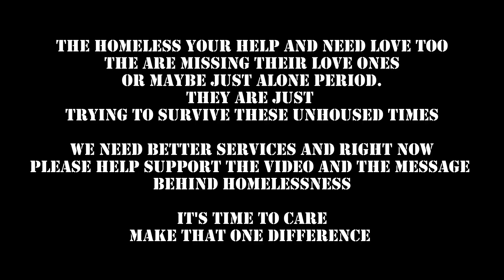Homelessness in the Heart of Winter - Madison Wisconsin | Winter Is Antagonist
Video Notes: This was recorded while I was working at Porchlight INC
These men and women but also children have a hard time in the winter in the midwest of the United States. Temperature can reach -25F on most days and other days temps are at Avg. 15F - 28F (Footage was recorded with iPhone 6S)

Photo and Educated: 646Studios.com

💡💡 You Can Help Support by Making a Different  💡💡
Zelle APP is also available (Ask for Phone Number)

2Pack Apple MFI Certified Lightning Extender Adapter,iPhone Charger Extension
DJI OM4 SE Smartphone Gimbal
MOZA AirCross 2 Professional Kit
SAMSUNG T5 Portable SSD 1TB
Edifier TWS1 PRO True Wireless Earbuds
SMALLRIG Lightweight Matte Box
Comica VDLive10(USB) & iPhone
SMALLRIG Counterweight Kit